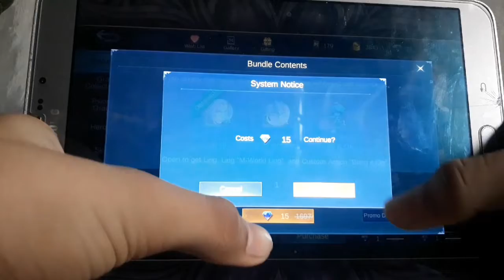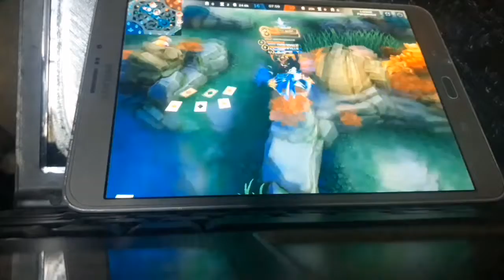LING M - WORLD SKIN IS HERE🔥|AT NAPA SURRENDER KO ANG MGA KALABAN KO?.|MLBB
SoundTrack:

Cartoon x Time To Talk - Omen(Ft.Asena)

Diviners feat. Contracreast - Tropic Love

LING CORE
LING PH KAMSE
LING LEVIMLBB
LING H2WO
LING ALBERTTT